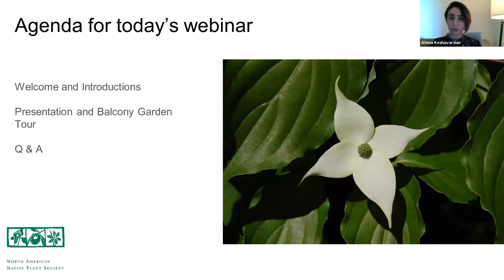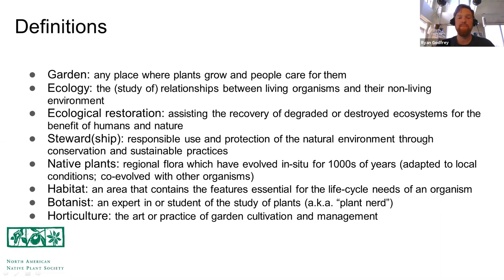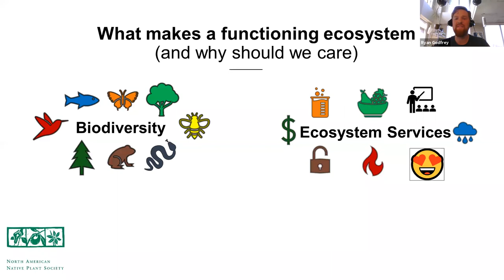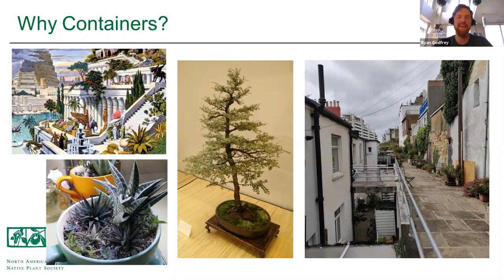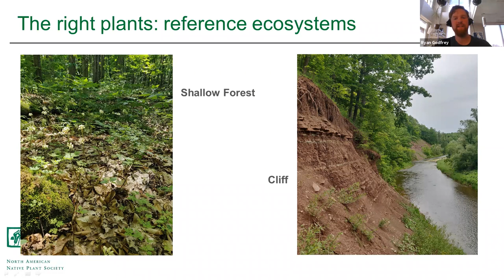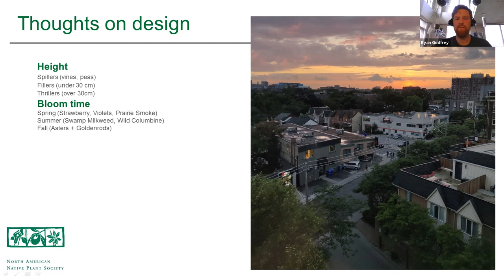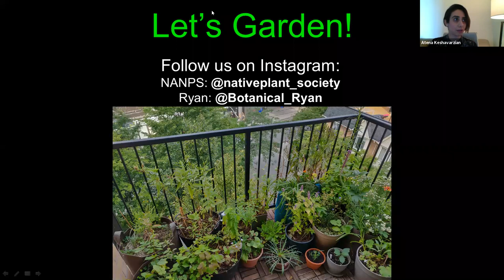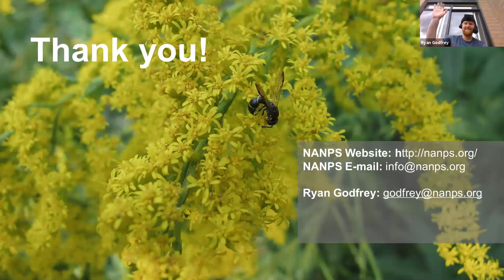Native Plant Gardening on Your Balcony with Ryan Godfrey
NANPS director and botanist Ryan Godfrey presents a webinar on how you can grow native plants on  your apartment or condo balcony via container gardening, and how they can support local wildlife.

This webinar took place on May 31, 2020 and ends with a Q&A discussion.